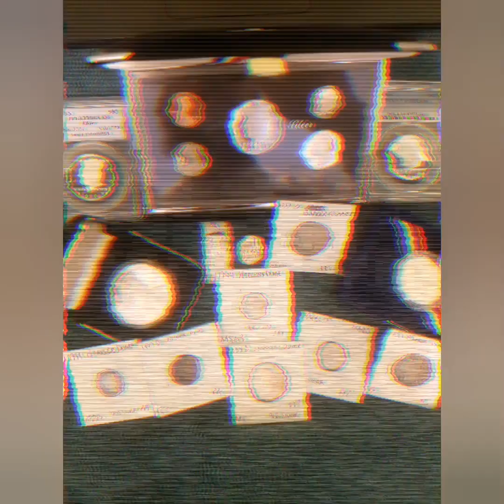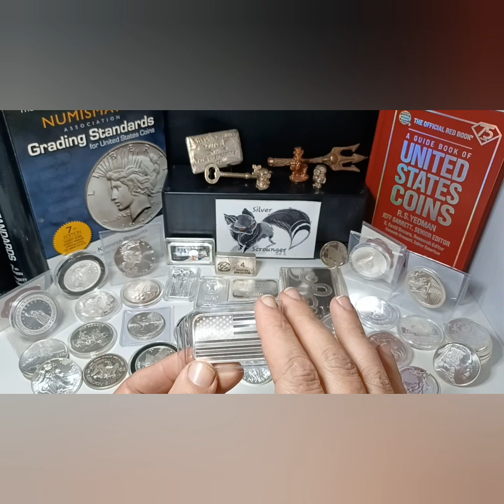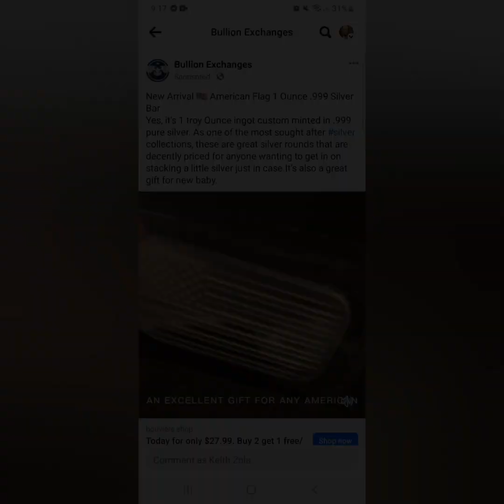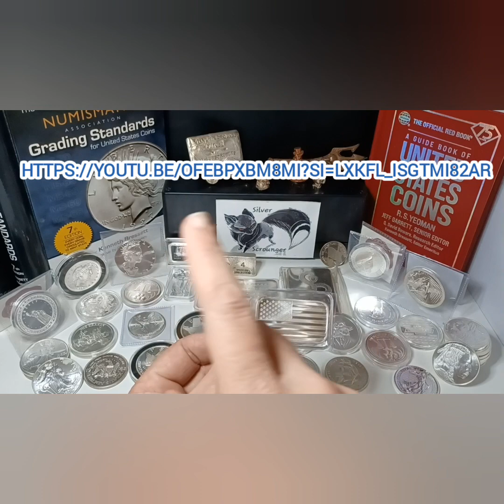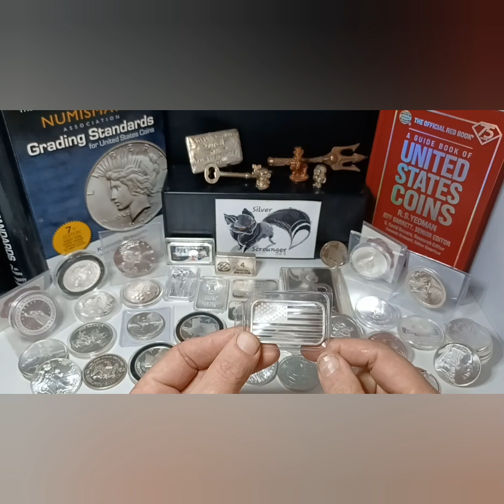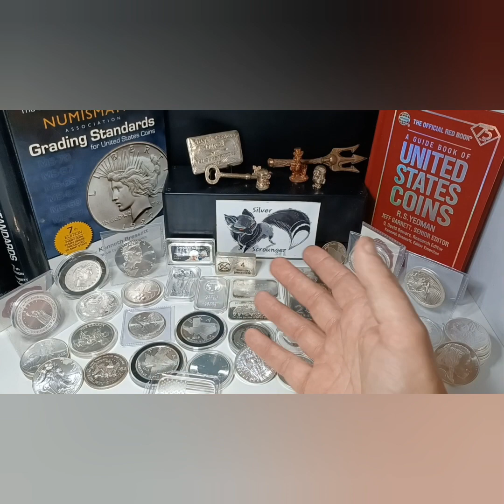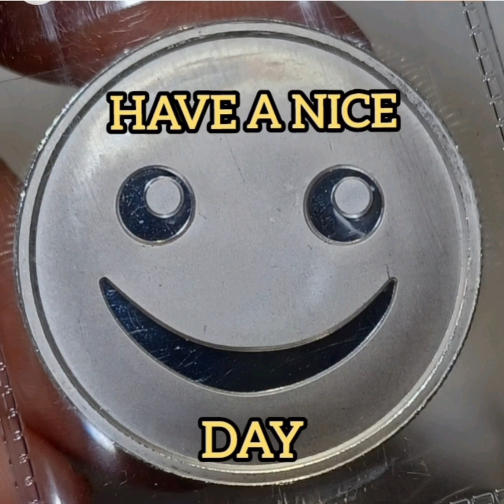Is This a Scam?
Today I felt compelled to share this with everyone. After watching the latest video from @SilverSeeker talking about YouTube videos being used on scam ads, one of them showed up on my timeline with audio from @MykieDYDSS. Let me know your comments on this.